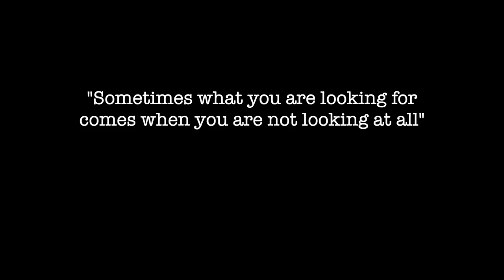WATCH NOW: TURNING 30 | Short Film | Lumiere Films | Imole Ladipo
Big thank you to everyone who came out to support this weekend. Our screening was a huge success and we appreciate everyone that was able to make it. We would also like to take the time to again thank all the actors, filming crews and support that have helped turn these ideas into a reality.  This is just the beginning and we can only go up from here.

This script was inspired by some of the Social pressures Ladies and even men receive as they cross the dreaded 30 year mark e.g. At this age you are expected to have  your life together, you should be married and already have a few kids. These pressures can sometimes drive us to make rash decisions which may serve us well in the short term but have negative long term consequences.

The script is also meant to capture the fact that sometimes you find what you are looking for when you least expect it. At times we get so busy and desperate searching for answers in all the wrong places when God may have placed the solution right in front of you.

Stay positive and don’t let external pressure force you do anything you don’t feel comfortable with.

CAST
Cynthia Emelle
Mayowa Sorinmade
Kolawole Adeniyi
Patrick Osaje
Kome Eto
Kolapo Oje
Sade Babatunde
Buchi Orisakwe
Anthony Ladipo

CREW
Written and Produced - Imole Ladipo
Directed and Edited - Imole Ladipo
Cinematography by Nwabeni Indire